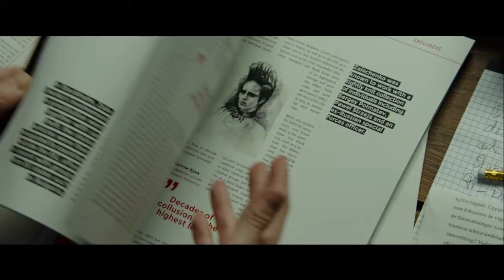THE GIRL IN THE SPIDER'S WEB (2018) - Fogpop Trailer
THE GIRL IN THE SPIDER'S WEB

Lisbeth Salander, the cult figure and title character of the acclaimed Millennium book series created by Stieg Larsson, will return to the screen in The Girl in the Spider's Web, a first-time adaptation of the recent global bestseller.  Golden Globe ® winner Claire Foy, the star of "The Crown," will play the outcast vigilante defender under the direction of Fede Alvarez, the director of 2016's breakout thriller Don't Breathe; the screenplay adaptation is by Steven Knight and Fede Alvarez & Jay Basu.

Directed by: Fede Alvarez

Screenplay by:     Jay Basu & Fede Alvarez and Steven Knight

Produced by: Scott Rudin
Ole Søndberg
Søren Stærmose
Berna Levin
Amy Pascal
Elizabeth Cantillon
Eli Bush

Executive Producers:    Robert J. Dohrmann
Line Winther Skyum Funch
Johannes Jensen
Anni Faurbye Fernandez
David Fincher

Cast:       Claire Foy
Sverrir Gudnason
Lakeith Stanfield
Sylvia Hoeks
Stephen Merchant
Claes Bang
Christopher Convery
Synnøve Macody Lund
Vicky Krieps

Based on the novel by:     David Lagercrantz

Characters created by:  Stieg Larsson's Millennium Series originally published by Norstedts